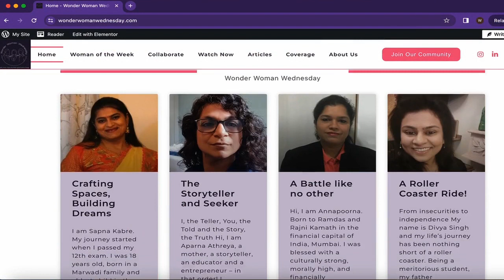Stop Limiting Beliefs, Start Thriving! New Year, New Wisdom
Ready to unlock the wisdom of 2023?

As we step into this New Year, let's dive into the lessons that shaped 2023. In a world that's constantly evolving, our experiences mold us into the individuals we're becoming. Join me in this reflective journey as we explore the profound insights gained. What lessons did you learn in 2023? Share your insights and reflections in the comments below!

Together, let's usher in a year filled with growth, wisdom, and shared experiences.

00:00 - Intro
00:33 - Age is just a number
01:21 - Your network is your networth
01:59 - Learn, Thrive, Grow

About Us: Wonder Woman Wednesday is a platform dedicated to empowering women by sharing the stories of women from all walks of life. We believe that women are powerful changemakers and deserve to be recognized, not just on Women's Day, but throughout the year. Join us as we share inspiring real stories of women from all walks of life every Wednesday. Our SheKnows series is designed to encourage and empower women everywhere through informational videos!